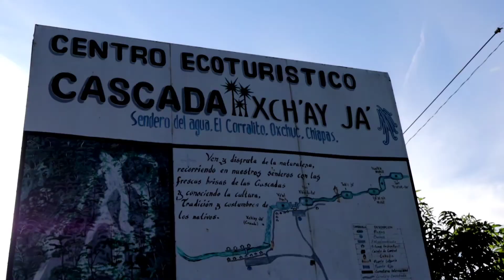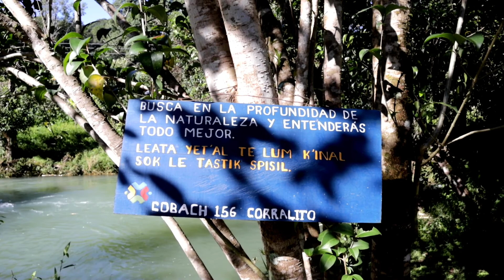EL CORRALITO Oxchuc, Chiapas | Teban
La cascada XCH'AY JA' es un centro ecoturístico en el Corralito Oxchuc, Chiapas, es un lugar para toda la familia.